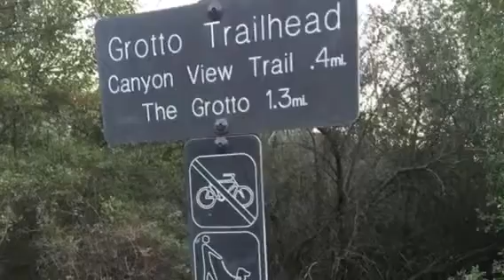Hiking and Camping Circle X Ranch and Grotto Trail